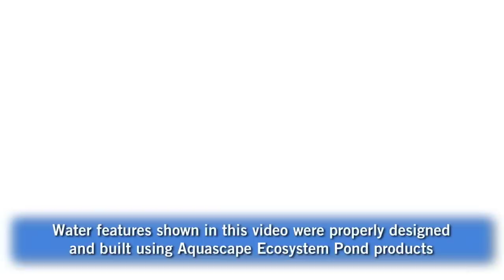York, Lancaster, Harrisburg PA Backyard Koi Fish Ponds, Waterfalls, and Fountains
Pond Service in York, Harrisburg, and Lancaster, PA

  For 30 years, Splash Supply's Pond Service has been highly specialized in designing and creating award winning eco-friendly landscape designs in York PA, across the country, and around the world.
Our pond  maintenance teams offer pond cleaning services all over South Central PA including Harrisburg and Lancaster.   Splash has professional solutions for pond algae problems, green water, sick pond fish, as well as incredible pond pumps and pond filters.  Our specialty is installing low maintenance hardscapes and water features.
Our dedicated pond and waterfall team has extensive experience to help the Professional Pond Builder and DIY Hobbyist.  Our goal is crystal clear pond water, happy healthy koi and pond fish, and relaxed pond owner.   Our projects are focused on naturalistic water features like streams, waterfalls, and Ecosystem Koi Fish Ponds and Pondless© Disappearing Waterfalls, and/or hardscape elements, such as paver patios, retaining walls, and driveways.  With budgets from under $5,000 to over $300,000, we encourage you to follow our adventures

If you need a bit of help getting your pond looking great, here's our service request form

  Our retail design center at 1298 Toronita St. York PA makes pond and water garden maintenance easy with the right tools. Streamline routine pond maintenance with our great selection of vacuums, nets, and cleaning tools.

We've been recognized as one of the best in the business - and we continue to expand our capabilities each year.  While the majority of our projects keep us close to home in South Central PA, we are proud to have built waterfalls as far as Ireland, Mexico, and many places in between like EPCOT Center, the Omaha Zoo, and a state of the art koi pond for Dr. Erik Johnson in Georgia.   Our work has also been featured in the national makeover show Junk'd TV.   In addition to this international experience, our work on a project in Hanover, PA was featured in the national magazine Water Shapes.

Splash Supply in York, PA. has an expert design team and pond installers who create ponds, water gardens, and disappearing waterfalls in Lancaster, PA, Harrisburg, PA, Hanover, PA, Gettysburg, PA , Baltimore, MD as well as northern Maryland. Our retail design center is located at 1298 Toronita St. York, PA.

Koi ponds, disappearing waterfalls, and simple tranquil fountains can transform your outdoor living space or interior room into a relaxing low maintenance oasis. Just hearing the sound of the water and feeding the fish are the perfect way to unwind at the end of long day. Our ponds and waterfalls are designed to virtually take care of themselves and allow you to spend more time enjoying your backyard pond and less time cleaning your pond. Call or stop by our York, PA pond and waterfall design center and let us design a perfect pond for you. Our pond installers are experts at quickly, efficiently, and cleanly install your pond in no time. Our pond builders have installed ponds designed for large koi or smaller more tranquil goldfish ponds. We have the largest selection of aquatic pond plants in the area from Hanover to Lancaster, PA. In addition to the beautiful aquatic plants, we typically design and plant many species of flowers, shrubs, and trees that are native to York, Harrisburg, and Lancaster, PA.

Splash Supply Co • 1298 Toronita St. York, PA 17402 •

Our SplashPRO wholesale division is the creator of pondeminium - a 2 Day Intensive Workshop for Landscape Professionals. The splash leadership conference trains Certified Aquascape Contractors from York, PA. and all over the country. t is one of the Largest Networking Event in the pond and water gardeing industry. Since the first pondeminium in 2007, over 100 certified aquascape contractors have attended the Splash Leadership Conference. for more information on Certified Aquascape Contractors in York, PA Lancaster, PA and Baltimore, MD ...

We are committed to help you Relax and Reconnect with Nature through Creative Design of outdoor living spaces.